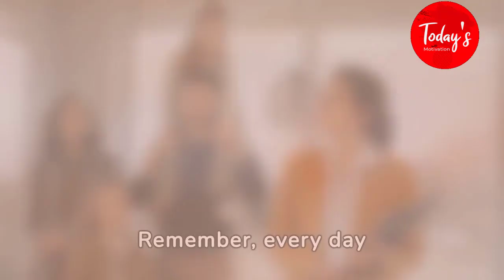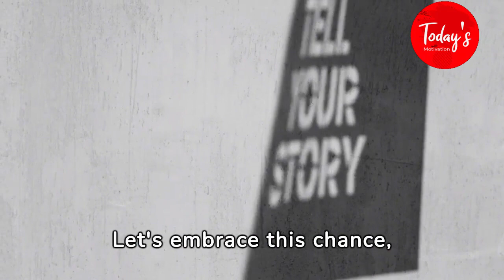Motivation for January 2nd 2024, Kickstart Your Year. Your Motivation Now Not to Regret in Old Age.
A new day, in a new year, filled with endless possibilities and opportunities.
Yesterday was about celebration, today is about determination. The world is your oyster, and it's ready for you to explore.

Challenges will come, undoubtedly, but remember, you are more resilient and powerful than any obstacle that stands in your way. Your strength is your superpower.